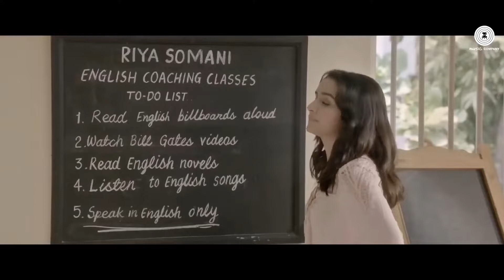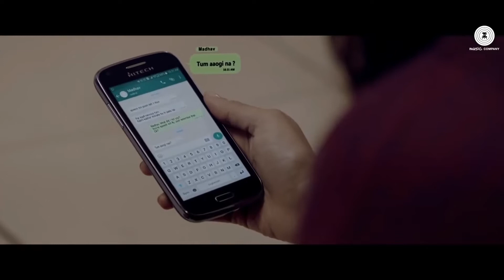Phir Bhi Tumko Chaahunga | Full Song | Arijit Singh Arjun Kapoor & Shraddha K Mithoon , Manoj M